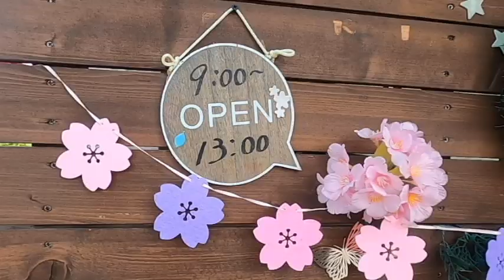なんと17種類の野菜、20穀米、こだわりモーニング【カフェダイニング櫻庭 さくらば】岐阜県羽島市福寿町平方1127 2023年4月25日(火曜日)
【カフェダイニング櫻庭 さくらば】なんと17種類の野菜、20穀米、こだわりモーニング・岐阜県羽島市福寿町平方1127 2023年4月25日(火曜日)